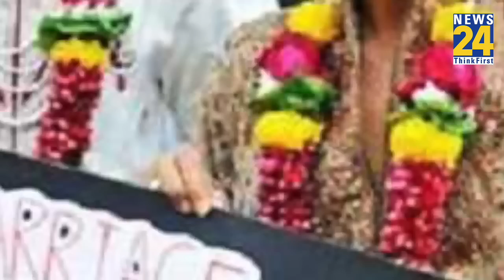SC में same sex marriage पर हो गया फैसला, सुनिए CJI क्या बोले ?